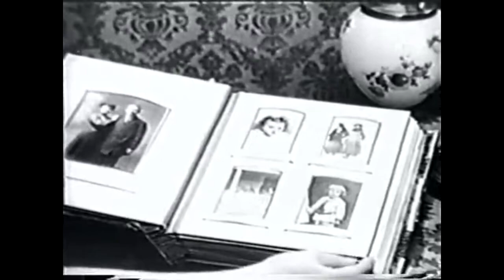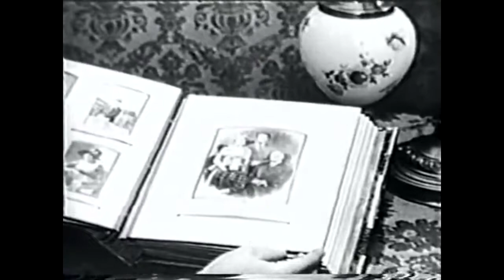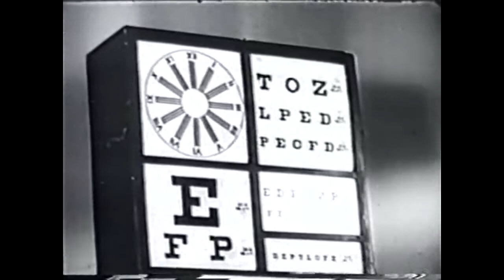Mama S8 E7 T.R.'s Glasses (1957)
In this episode:
T.R. is required to wear glasses but the young boy avoids putting them on. Papa tries to explain to him that it's better for him but then Papa finds out that he needs spectacles also. The two have a discussion regarding the pros and cons of eyewear.

Mama:
Mama was a weekly CBS Television comedy-drama series that ran from July 1, 1949 until March 17, 1957. It told the ongoing story of a loving Norwegian family living in San Francisco in the 1910s through the eyes of the elder daughter, Katrin Hansen.
By the end of the 1955–56 season, even though the ratings for Mama were still respectable, viewership had decreased; Maxwell House, who co-sponsored the show, complained that not enough viewers were buying their coffee. This complaint led to CBS's cancellation of the show in July 1956. Carol Irwin, the show's producer, urged viewers to write the network demanding a return of the show. As a result, 175,000 letters poured into CBS, and the network immediately renewed the show. Unfortunately, with the prime-time schedule already filled, CBS scheduled Mama at 5:00pm on Sunday afternoons beginning December 16, 1956. However, because of its less-than-desirable new time slot, Mama's ratings plummeted to the point of ultimately terminating its run three months later in March 1957, with several episodes left unaired.

Peggy Wood as Mama
Judson Laire as Papa
Rosemary Rice as Katrin
Dick Van Patten as Nels Hansen
Robin Morgan as Dagmar
Kevin Coughlin as T.R. Ryan